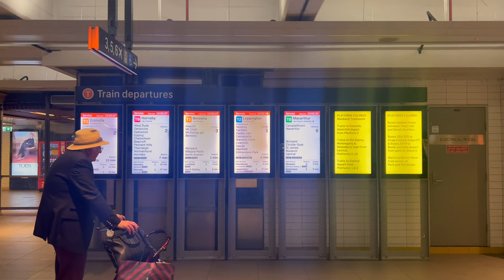I must always make $1 more than my sister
I'm just tryna make $1 more than my sister, is that too much chat?

AMAZING MUSIC IN VIDEO: Free Music for Videos 👉 Music by birdtunes - Tango